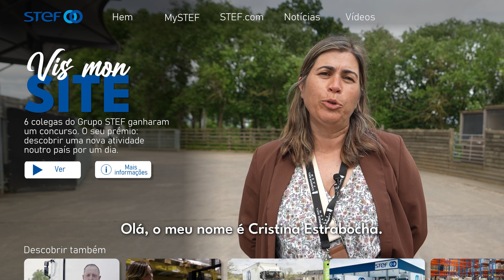Vis mon site - Episódio 3 : Nigel recebe Cristina em Barnsley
✈  Depois de Portugal e de Itália, vamos para o Reino Unido para o terceiro episódio da nossa websérie Vis mon Site.

👩🏻‍🤝‍🧑🏻 Nigel e Cristina trabalham ambos na STEF, um em Barnsley, no norte de Inglaterra, o outro em Lisboa. Graças ao nosso quiz, vão conhecer-se e ver como os seus empregos, embora diferentes, servem a mesma ambição: abastecer os europeus.

Neste episódio, depois de um passeio pelos campos de Yorkshire, Nigel apresentará à Cristina o seu trabalho quotidiano como motorista de camião na nossa filial Langdons. Manutenção e verificação de veículos, contacto com os clientes... O Nigel orgulha-se de partilhar todas as facetas do seu trabalho com a Cristina, que nunca tinha estado num camião! 🚚

Saiba mais sobre o seu batismo num camião no episódio 3 de Vis mon Site.